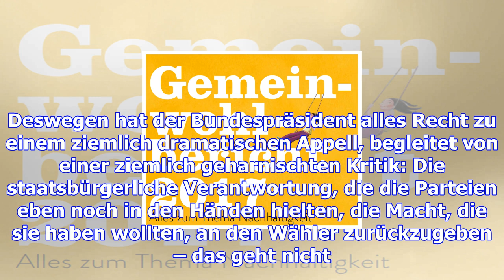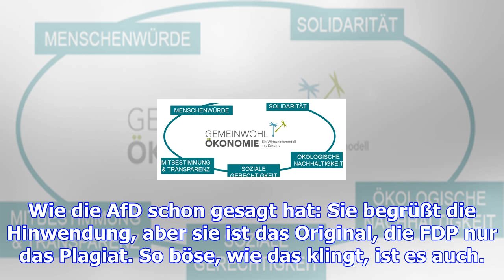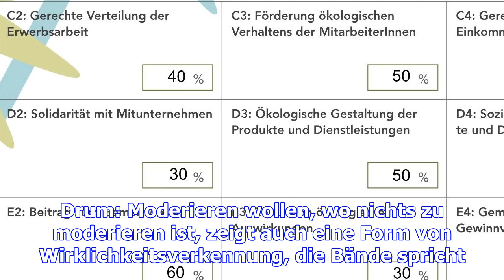Das maß ist das gemeinwohl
Erleben wir da jetzt schon mal ein Ende, ein dramatisches? Es wäre das Ende der Konsensdemokratie. D...